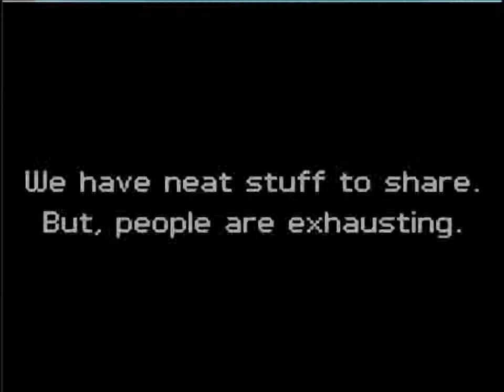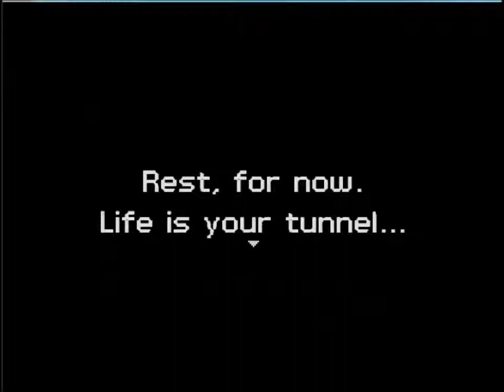Social Caterpillar pt 0 - Missing Intro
0. Don't know why the first video screwed up, but here's the missing footage from the beginning of the game.